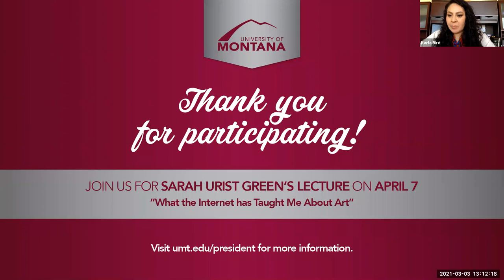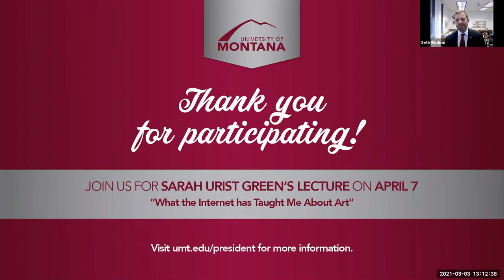Dr. Beverly Daniel Tatum at UM: A Virtual Conversation About Race and Racism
Dr. Beverly Daniel Tatum presented “A Virtual Conversation About Race and Racism” on March 3, at the University of Montana via Zoom. This event was an installment of the President’s Lecture Series at the University of Montana.